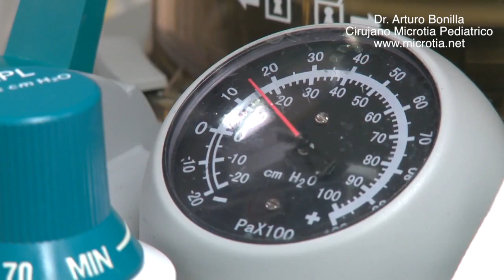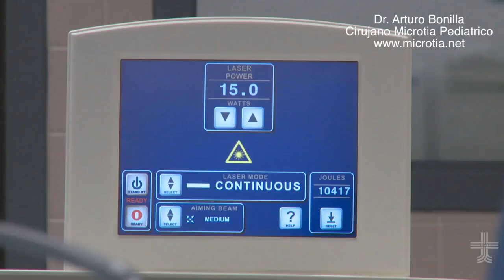Dos Pacientes latinoamericanos con Microtia están operados por el Doctor Arturo Bonilla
Este video describe la cirugía de dos niños latinoamericanos con la malformación llamada microtia que estuvieron operados por el Doctor Arturo Bonilla.